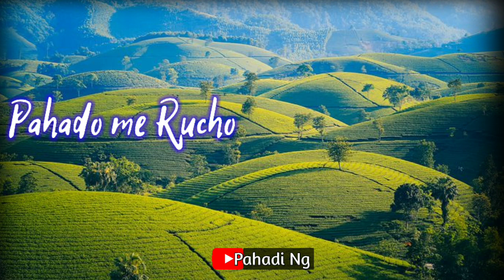New Kumaoni Song Hit Sunanda Status | कुमाऊनी स्टेटस 2020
New Kumauni Song Hey Dagdiya Status 2020 | kumaoni status new |

garhwali whatsapp status video download new garhwali whatsapp status video download
garhwali song whatsapp status download garhwali status video download
garhwali song whatsapp status video download
garhwali status download
garhwali song status
Popular Garhwali WhatsApp status video Evergreen Garhwali Whatsapp status
Latest Garhwali Song Status Video 2020 Latest Whatsapp Status Video 2020 Gadwali Lyrics WhatsApp Status
Garhwali song Lyrics status
Garhwali song Status Video
Latest Garhwali Short Video
new sad love status
sad line status Video
sad line whatsapp status male version
30 sec sad status
new sad crying whatsapp status
hit WhatsApp status video 2020
boys attitude whatsapp status boy attitude whatsapp status
new love whatsapp  whatsapp sad status female version love status,
30 second whatsapp status
Morden Pahadi Mushup 2020 Popular garhwali lyrics Status Video
latest garhwali lyrics Status 2020
New garhwali lyrics Status video
New Garhwali lyrics Status video 2020
Best Hindi Lyrics WhatsApp status
Pahadi Lyrics WhatsApp status 2020
New Garhwali Status
Latest Garhwali Whatsapp status video 2020
Lyrics WhatsApp Status 2020
New Lyrics Status Video 2020
Best Whatsapp Status Video
new multi screen whatsapp status
Full screen status Song 2020
Garhwali full screen status 2020
Full Screen WhatsApp Status Garhwali Whatsapp status 2020
Latest Status Video 2020
New Love Status video 2020
Heart Touching whatsapp status Video New multi screen whatsapp status
New Garhwali WhatsApp Status 2020
Love whatsapp Video status new full
screen whatsapp status
Pahadi Status 2020
New Pahadi WhatsApp status
Lyrics Status video 2020

garhwali black screen whatsaap status
kumaunisongstatus

Me Pahadi , Gadwali, Kumauni , Sabhi songs per Status banata hu 😍

दोस्तों अगर आपको अपने मनपसंद वीडियो चाहिए तो मुझे कमेंट करके बताएं 👍

दोस्तों वीडियो को देखने के लिए आप सभी को तहे दिल से धन्यवाद,
दोस्तों अगर आपको मेरी वीडियो अच्छी लगी तो कमेंट करके जरूर बताएं ताकि मुझे भी पता लगे ,मेरे कितने दोस्त मेरी वीडियो को देखते हैं 🙂

🙏 धन्यवाद .